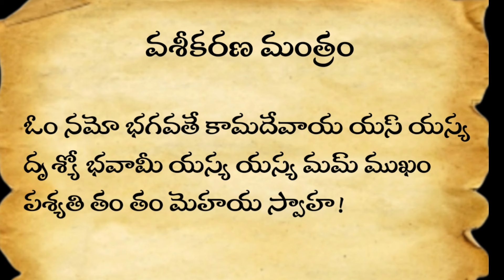Vashikaran mantra Powerful || వశీకరణ మంత్రం పవర్ఫుల్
ఈ వీడియోలో వశీకరణ మంత్రం గురించి తెలియజేయడం జరిగింది.

Vashikaran mantra
Vashikaran mantra in Telugu
Vashikaran mantram

వశీకరణ మంత్రం
వశీకరణ
తెలుగు వశీకరణ మంత్రం
వశీకరణ మంత్రం వీడియో